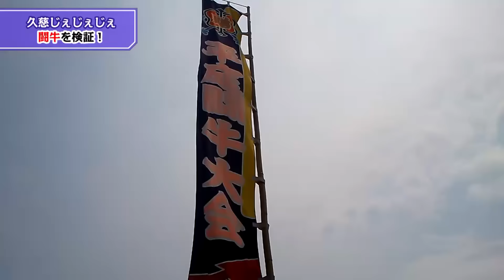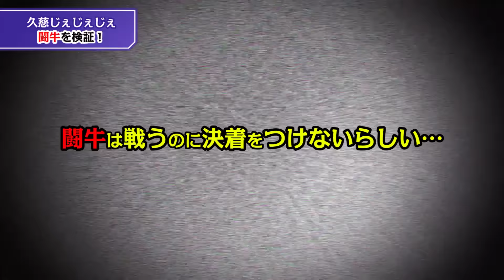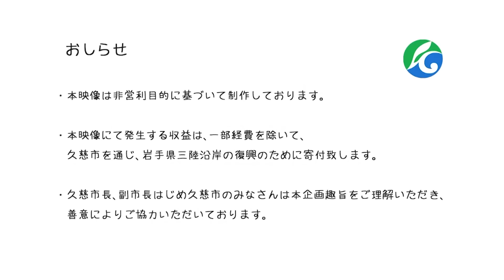第1話「市長くんと副市長くんin久慈にゅーす」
「市長くんと副市長くんin久慈にゅーす」が新番組として配信されました。待望の第1話は「闘牛にじぇじぇじぇ！」になります。毎月1話のみの配信になります。この番組は久慈のじぇじぇじぇと思う出来事を紹介します。また新企画も登場！！是非ご覧ください。

久慈市長遠藤譲一と副市長中居正剛による
対談形式の久慈市PR動画です。